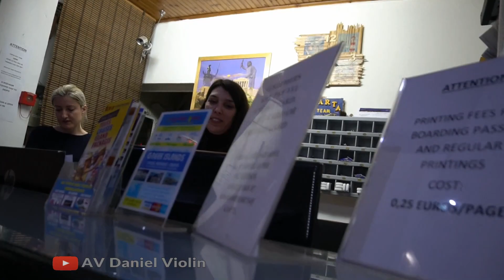Find a Place to Stay at Athens Greece 7)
I had little time looking for hotel before I went to Athens, form Hostel.com and booking.com, I found a few LOOKING GOOD places. But my friend told they are not in good area. and I finally stayed at Alma hotel which is far better than any that I saw at reasonable price. but still my friend say it is not a good area. It is up to you that You want to say in good area and pay more, or get cheap in a decent OK place.